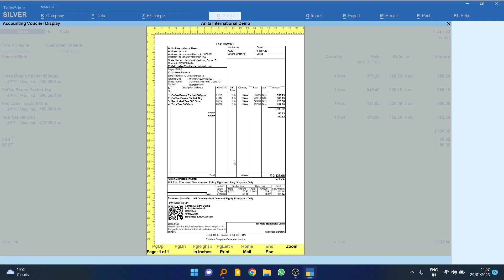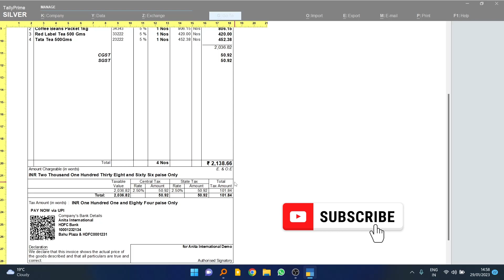Print Dynamic QR Code Tally Add-On | UPI Method to Collect Payments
The Dynamic QR Code customization in Tally Prime gives you the option to add QR Code in Sales Invoice to collect payment from customer using UPI ID reducing the payment collection time. Get immediate payment from customer using UPI QR code on Tally Invoice.

Powered by Team Anita International